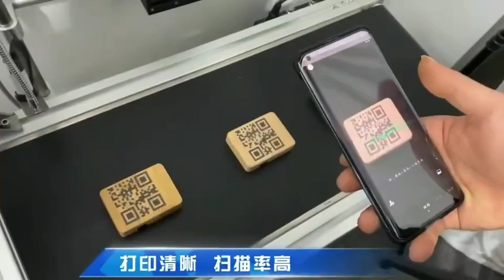kelier 5cm QR code size printing on wooden online inkjet printer